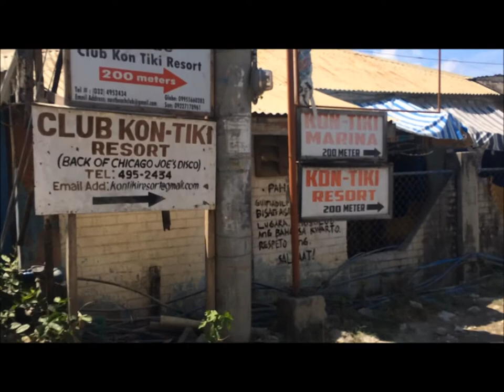ArdsVenture: Freediving 101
Freediving Introduction Course
Pacific Blue Freediving

with Marion Sumalinog
May 12, 2019
at Club Kon-tiki Resort
Mactan, Cebu